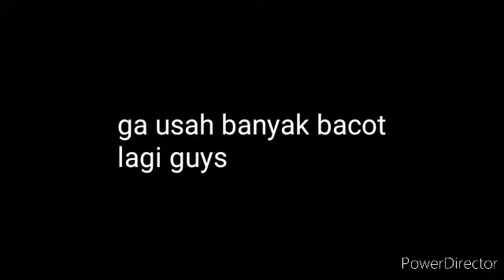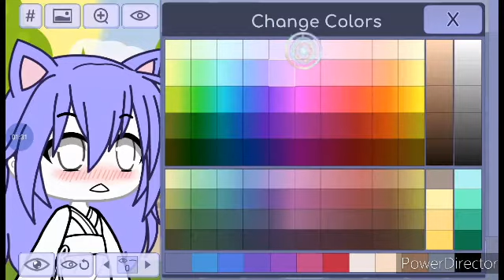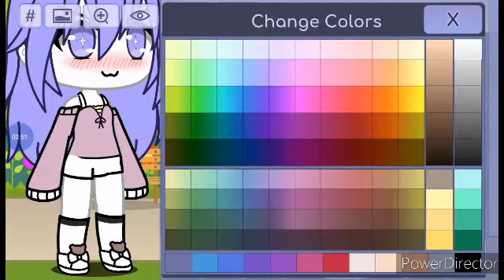~~\\Tutorial Bikin Skin Cewek Loly//~~